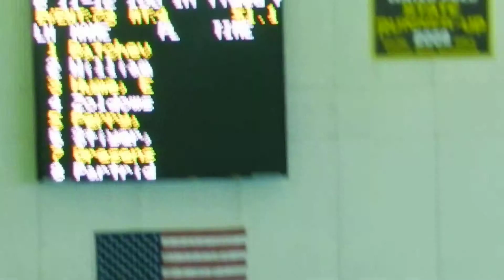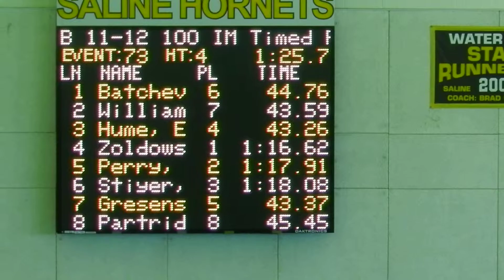200 IM Saline - James